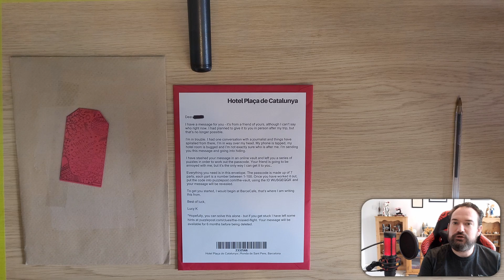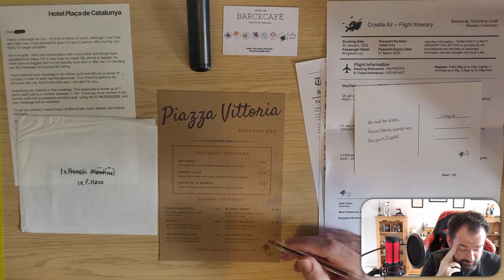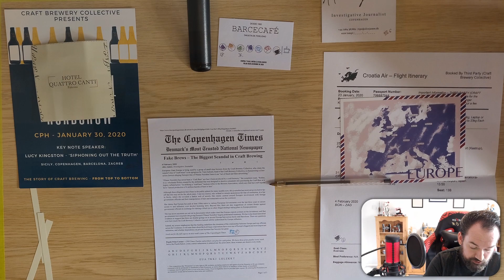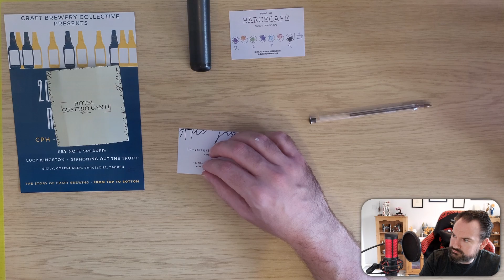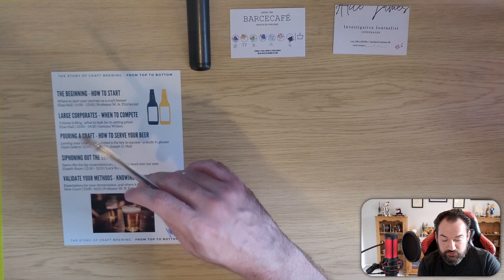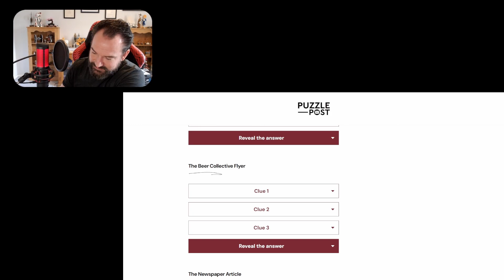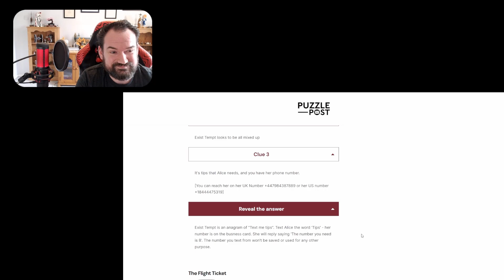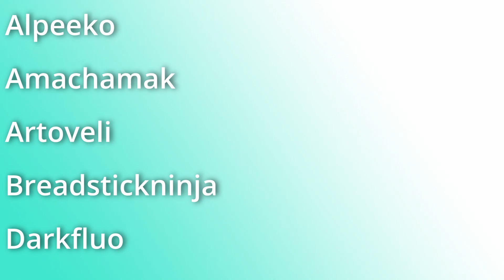Puzzle Post | The Missed Flight | Full Walkthrough and Review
Escape Rooms are becoming ever more popular, and brands like Exit The Game have tried to put that into a boardgame like form.

Here we have something similar - Puzzle Post. This brand has a unique USP - that everything you need to solve the puzzles fits into a single envelope. This constrains their puzzle design in an interesting way, and makes for some unique puzzle solving challenges.

Personally, I quite like this brand. The fact that it all comes in an envelope and is almost entirely recyclable makes it a pretty good gift in terms of its eco vibes.

In this episode we're going to play the entirety of The Missed Flight from puzzle post. We'll get some clues very quickly, but some are really going to stump us!

Did you spot the clues that were needed for the two puzzles that we missed? What did you think of the difficulty curve of these puzzles?